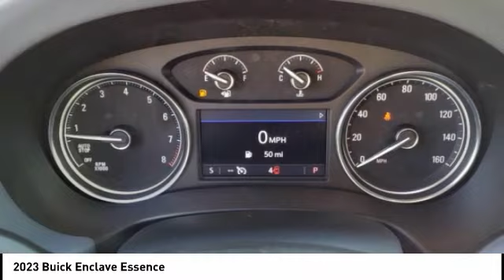2023 Buick Enclave Highland IL 36103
2023 Buick Enclave Essence

$1,500 off MSRP! 2023 Buick Enclave Essence 4D Sport Utility 3.6L V6 SIDI VVT AWD Moonstone Gray Metallic 17/25 City/Highway MPG   1st Place Finish has been applied to all vehicles $299.  $1000 - Buick & GMC Consumer Cash Program. Exp. 01/31/2023 $500 - GM Rewards Card Sign Up and Spend Offer. Exp. 02/28/2023